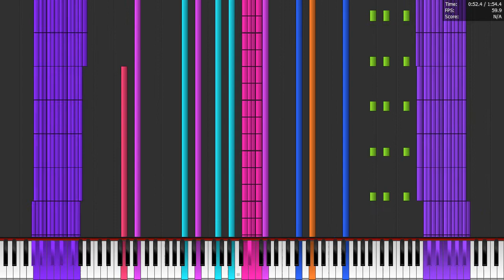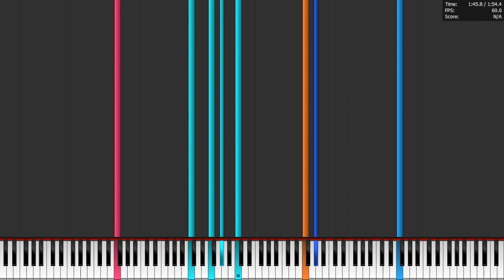[For Comparison] The Journey of Expectation 7 Million Notes | Legit Run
Midi Details:
Filename: The Journey of Expectation [Require GM]
Length: 1:53.7
Size: 53.6 MB
Total Notes: 7,000,000 (7 Million)